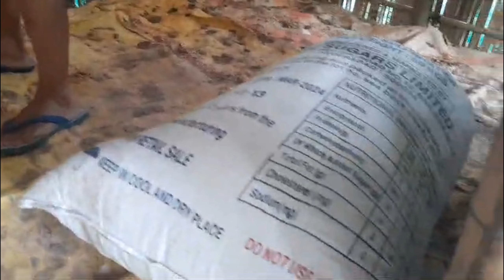🐔Vo-aroi kepangthir | Cleaning chicken 🐓coop